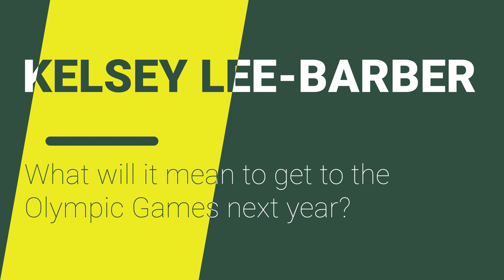The Road to Tokyo - Kelsey Lee-Barber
In partnership with the Australia Olympic Team and the Australian Institute of Sport, we hear from Kelsey Lee-Barber about what it means to her to be selected to represent Australia at the 2021 Tokyo Olympic Games.

We can't wait to see you hit the field Kelsey!